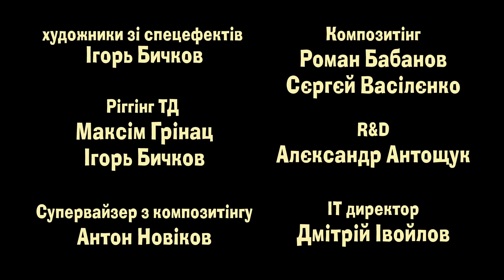Маша та Ведмідь: Будьте здорові (16 серія) Masha and the Bear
Маша та Ведмідь: Будьте здорові  (16 серія)

Ведмідь має необережність застудитися і Маша з величезним ентузіазмом береться його лікувати. Після серії невдалих і хворобливих дослідів їй вдається поставити Ведмедя на ноги.